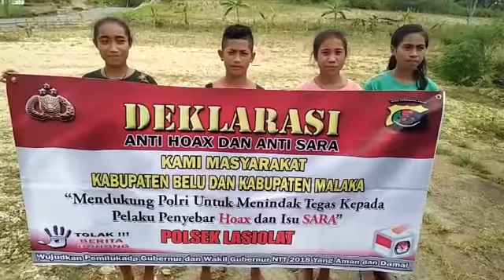SEruan Anti Hoax Oleh Pemuda Kec. Lasiolat Kab Belu Untuk Pilgub NTT Yang Aman Dan Damai